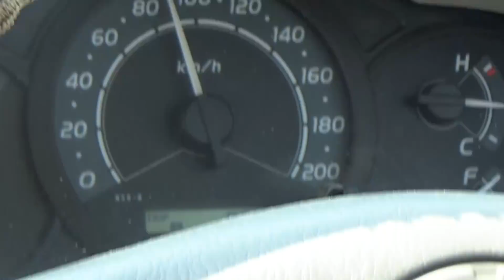Chasing Neeta Mercedes 15M SHD On Pune Mumbai Express Highway!!!!!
Chasing Mercedes India (Bharat Benz) Super High Deck 15M India's Longest bus on Pune Mumbai Express highway! We also overtake a Shivneri Scania Metrolink 12M HD in the start. The reason being Shivneri being locaked at 80kmph while Neeta locked at 90-100kmph!
Thank you Kunal Jadhav for taking the Video!